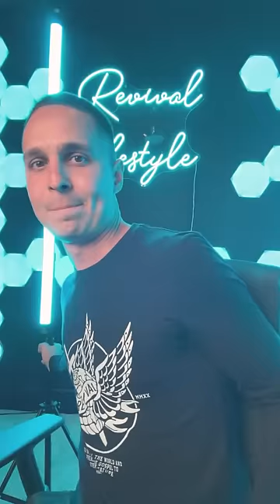Signs that we are in the last days & what you should do!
I am going to go over what the Bible says about the last days and what we should do while we wait for the return of the Lord. Prophetic Signs are all around sadly many refuse to see them.

165 N. Maple Ave